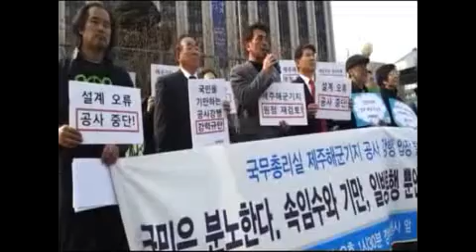20120229_제주해군기지반대_강동균마을회장_발언.avi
제주해군기지사업에 대한 국무총리실 입장 발표 관련 규탄 기자회견에서 강동균 마을회장이 사업강행으로 주민들의 인권이 탄압받고 있다는 사실에 대해 규탄하는 발언을 하고 있습니다.